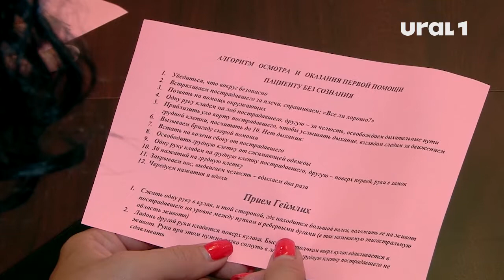Глава Металлургического района Челябинска спас человека, потерявшего сознание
В этом Сергею Кочеткову помогли сотрудники администрации.